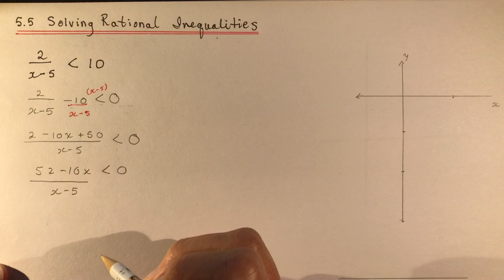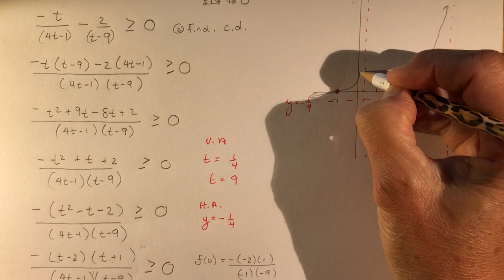Advanced Functions 5.5 Solving Rational Inequalities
Using graphing, number lines or interval tables we can solve rational inequalities. Be sure not to simply cross multiply for these equations or you may be eliminating some of your solution.